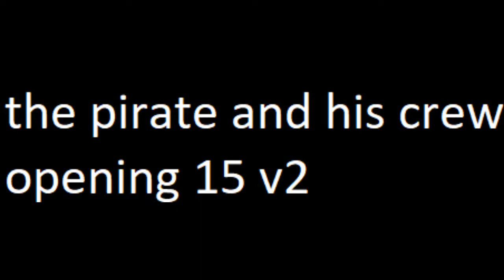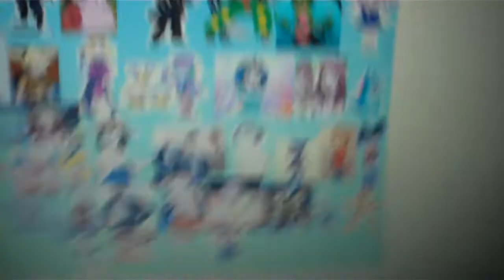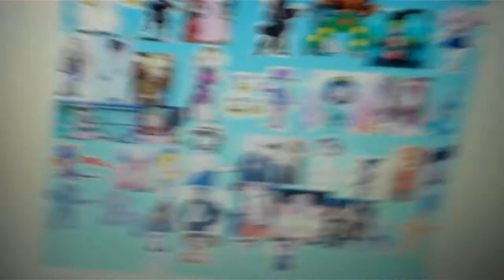the pirate and his crew episode 1079 coronation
see you all in session 16